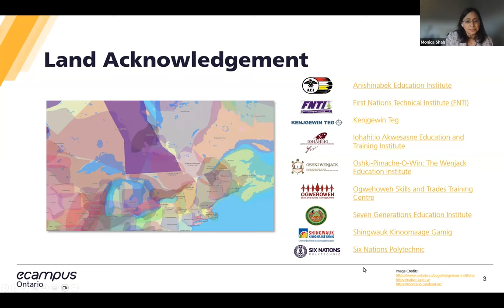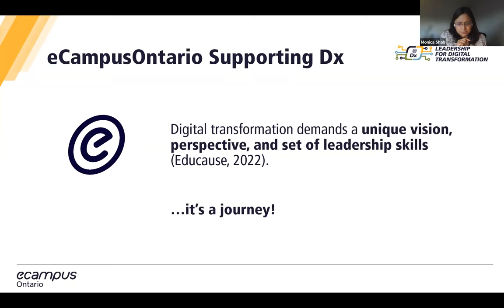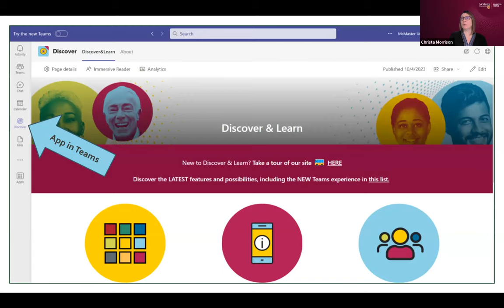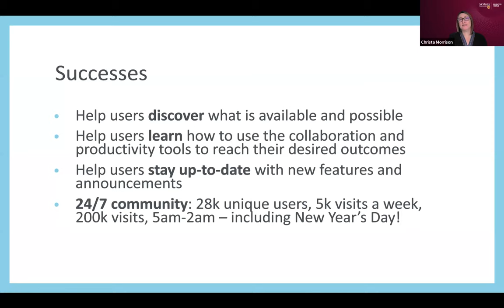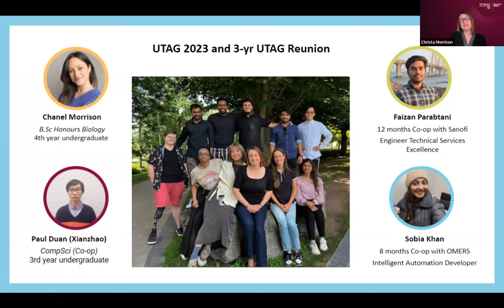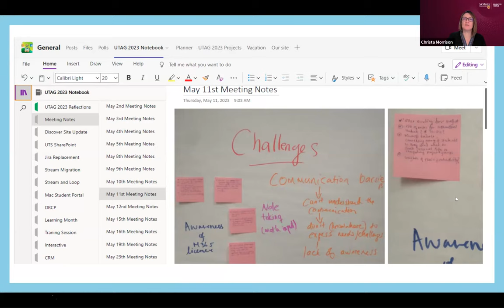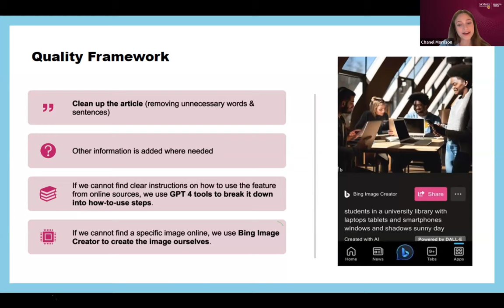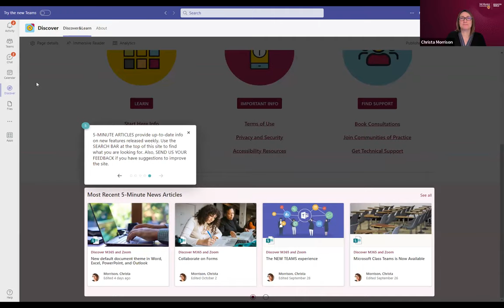Empowering students to support the knowledge needs of cloud technology users at McMaster University.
Digital Transformation Community of Practice: Third Session.

In this webinar, Christa Morrison will be discussing McMaster University's quality management process to address the knowledge needs of cloud technology users, including their approach to forming Gen Z student teams to support their initiatives. Additionally, she will delve into the utilization of intelligent applications like GPT-4 and provide a live demonstration of the SharePoint widgets and Teams app developed and adopted by her team, designed to facilitate the adoption and effective use of cloud technologies.

Christa Morrison currently fills the role of Business Systems Specialist as part of the Collaboration, Productivity, and Cloud Enablement team at McMaster University.

Christa discutera du processus de gestion de la qualité mis en place par l’Université McMaster pour répondre aux besoins de connaissances des utilisateurs de technologies infonuagiques, notamment son approche en matière de formation d’équipes d’étudiants de la génération Z pour soutenir ses initiatives. Elle approfondira également l’utilisation d’applications intelligentes telles que GPT-4 et fera une démonstration en direct des widgets SharePoint et de l’application Teams développés et adoptés par son équipe, conçus pour faciliter l’adoption et l’utilisation efficace des technologies infonuagiques.

Christa Morrison occupe actuellement le poste de spécialiste des systèmes de gestion au sein de l’équipe de collaboration, de productivité et d’habilitation infonuagique de l’Université McMaster.